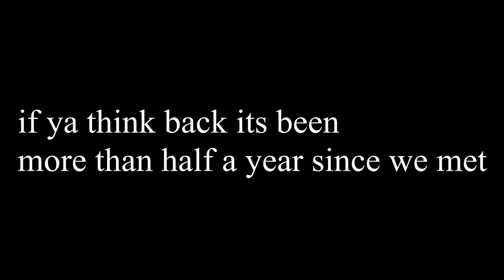Madness got me like:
through the half of a year our friendship has grown nooby.. happy birthday